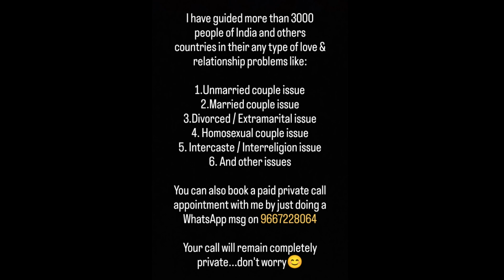Partner ke piche nachna band Karo | Relationship advice tips in hindi | Oscar love guru love tips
1. Breakup issue
2. Unmarried couples issue
3. Married couples issue
4. Divorce issue
5. Inter caste or inter religion marriage issue
6. Extra marital affair issue
7. Homosexual couples issue
8. Family issue
9. Money issue with partner
10. Domestic abuse or voilence issue
11. Blackmailing by your partner issue